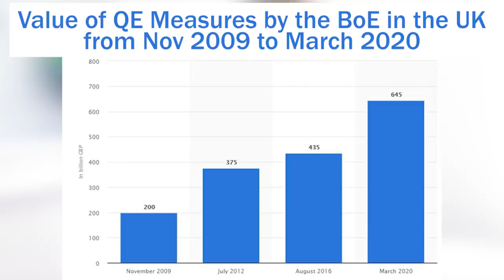Property Prices UK After COVID-19 | Property Market UK After Coronavirus | Property Investing Tips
Property Investing News... What will happen to property prices UK and the property market after coronavirus (COVID-19)? Property Investing tips for anyone serious about investing.

Join Ranjan for 90 minute FREE online Commercial Property Training on How To Convert Defunct Commercial Buildings To Residential Use. Register for your FREE Place:

Come and join us at the next Baker Street Property Meet
Monthly Networking Event

How To Build A Successful Commercial Property Portfolio - Workshop

12 Month Mastermind Programme For Commercial Property Investors & Developers

PLEASE NOTE - We make all reasonable efforts to ensure that all prices shown on Our Site are correct at the time of going online. We reserve the right to change prices and to add, alter, or remove special offers from time to time and as necessary. Changes in price will not affect any Order that you have already placed. Any and all discounts mentioned in our videos are in relevance to the course of the time and may not be accepted on later products.